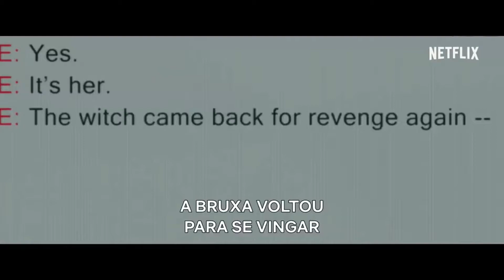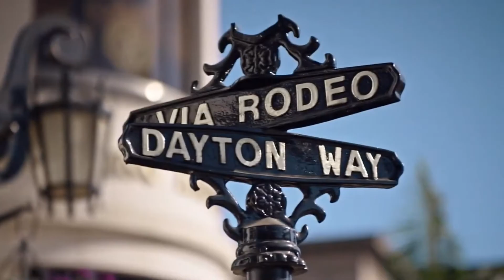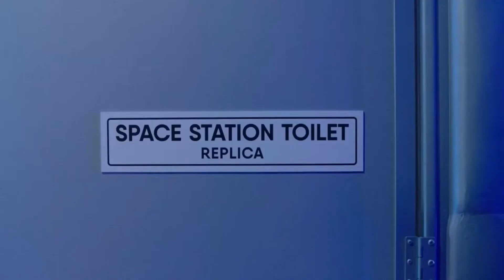DICAS PARA FAZER MARATONAS DE FILMES NOS CANAIS POR STREAMING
Jornalista Douglas Fernandes destaca as melhores opções de filmes e séries nos canais por assinatura.
CONFIRA ARTIGO:
6 Dicas de filmes e séries para assistir na Netflix, HBO Max e Globo Play